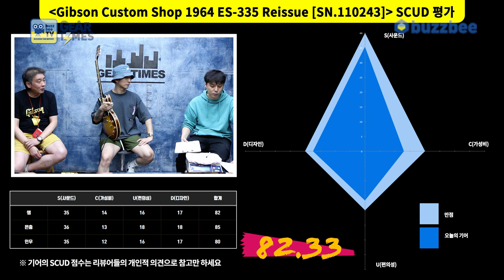[GearTimes 3172회] 깁슨 Gibson Custom Shop 1964 ES 335 Reissue [SN 110243]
깁슨 Gibson Custom Shop 1964 ES-335 Reissue [SN.110243]

0:00 오프닝
3:29 스펙(Spec)
4:46 사운드 테스트 (Sound test)
9:19 시연 (Demo)
12:13 한줄평
13:20 점수